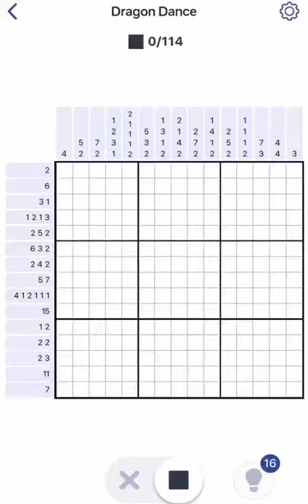Nonogram Dragon Dance Postcard 2 Puzzle 35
2x real time solve of event puzzle from Nonogram.com iPhone app